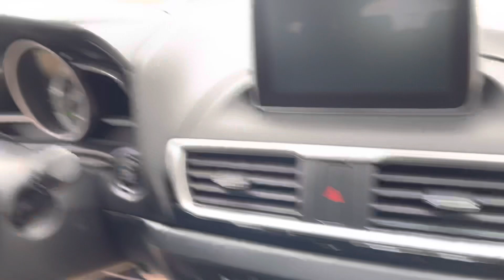FOR JEREMY!!!…GREAT OPTION!!!